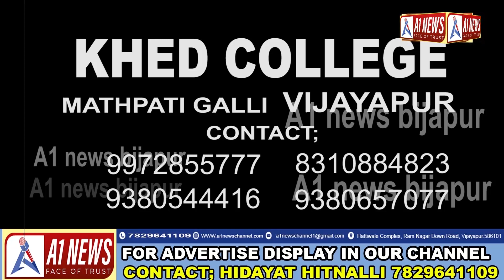CHAKRAVARTY SULIBELE PAR KARVAI KI MAANG..! A1 NEWS BIJAPUR 10-06-2023